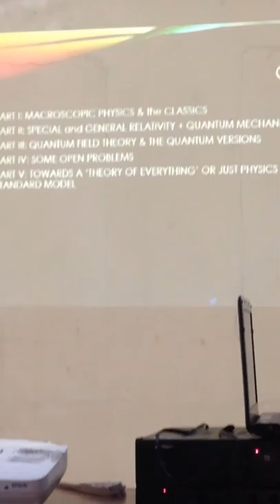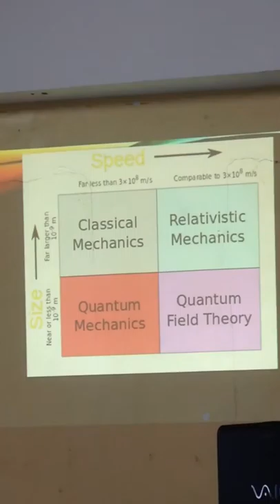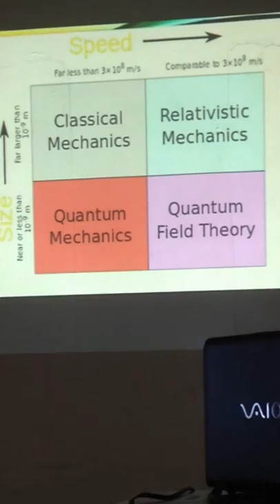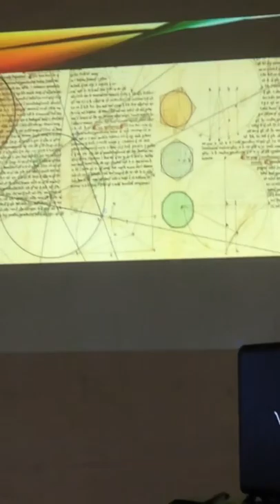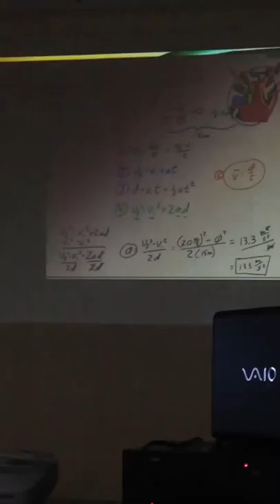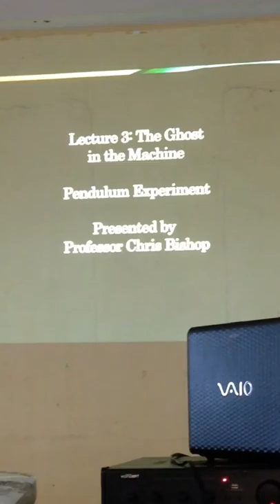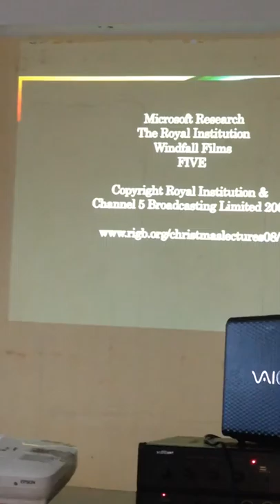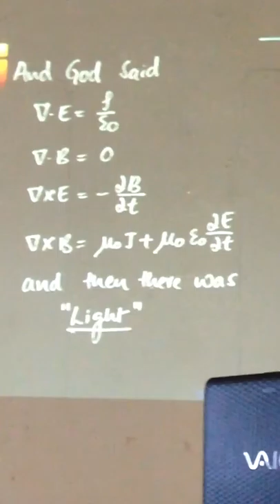IMG 4371 - Pamantasan ng Velenzuela, Philippine Astronomical Society 09-27-2014